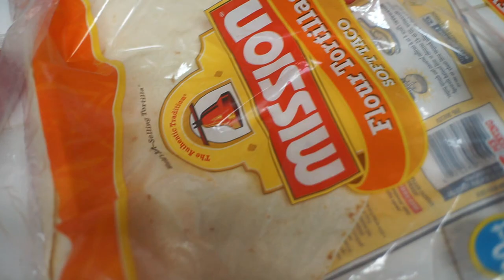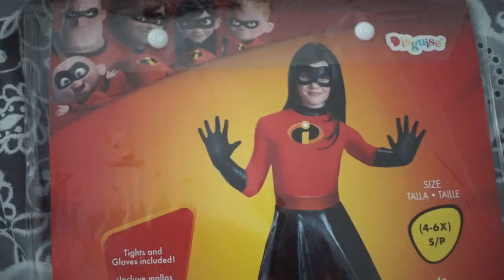Getting The Kids Halloween Costumes! [Vlogtober Day 7]